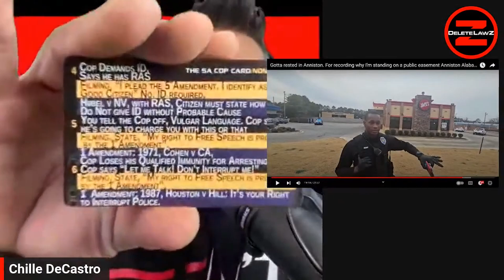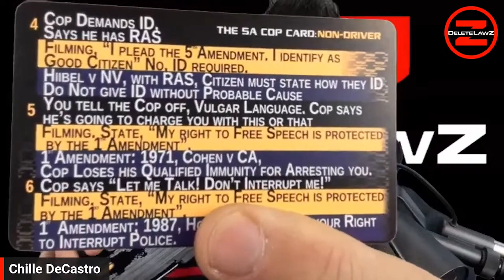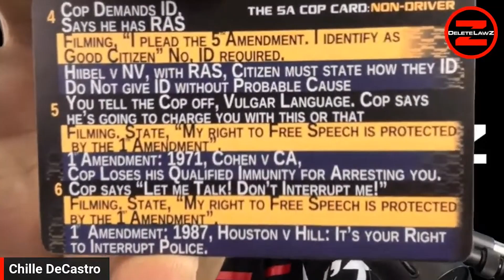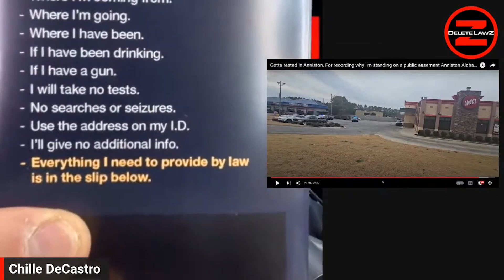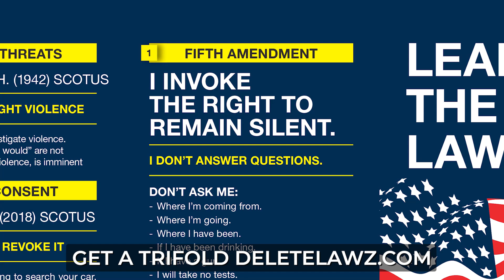MAN ARRESTED FOR HURTING COP'S FEELINGS!